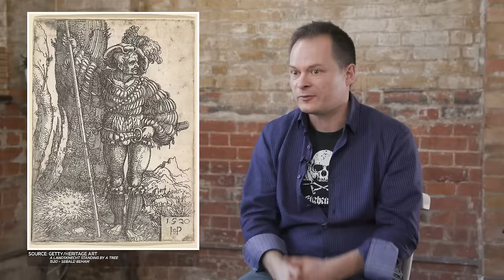Historian & Armor Expert Reacts to Warhammer Arms & Armor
Tobias Capwell is an independent scholar, curator, an expert on arms and armor, as well as a historical advisor for movies and TV. In this video he reacts to the warriors of Warhammer Fantasy and Warhammer: 40,000.

Toby Capwell breaks down armor and weapons such as the Ultramarine's armor from Space Marine 2, the Medival and Rennisance units from Total War: Warhammer 3, as well as the Skaven armor from Vermintide 2's Stormvermin.

Would knights wield automatic weapons like the Boltgun? Would ancient Romans want a chainsword? Do the Adepta Sororitas' have Medival France inspirations?

Tobias Capwell is an American historian who lives and works in London. His principal interest is in European arms and armor of the medieval and Renaissance periods. He has written and spoken extensively on both the historical and the practical aspects of his subject.

Timestamps

00:00 - Intro
00:43 - Total War: Warhammer 3 - Bretonnia
02:33 - Total War: Warhammer 3 - Empire
05:15 - Warhammer 40,000: Space Marine
09:57 - Warhammer 40,000: Space Marine 2
11:43 - Warhammer Vermintide 2
15:16 - Chaos Gate: Daemonhunters
18:07 - Dawn of War 2
20:16 - Warhammer 40,000: Rogue Trader
23:31 - Blood Bowl 3